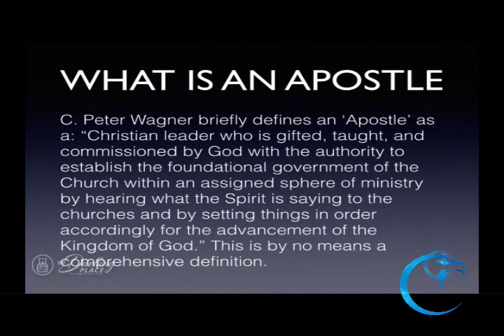Sunday Night, April 28, 2019 with Dr Russ Moyer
Dr Russ Moyer speaking on "Apostles Then & Now".